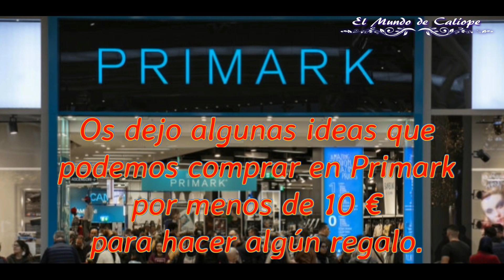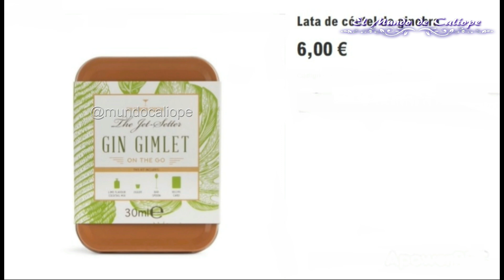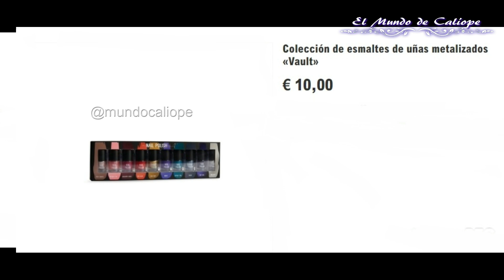PRIMARK + de 30 IDEAS de REGALOS para REYES Magos | ENERO 2020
* GRUPO DE FACEBOOK PARA COMPARTIR NUESTRAS COMPRAS, DE MODA, BELLEZA, RECETAS Y NUESTROS CANALES O BLOGS